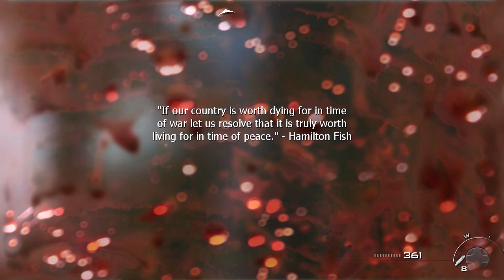"Loose Ends" Mission Playthrough! - Call of Duty: Modern Warfare 2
My run of Loose Ends!